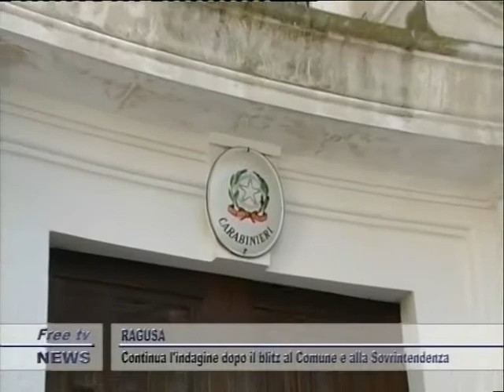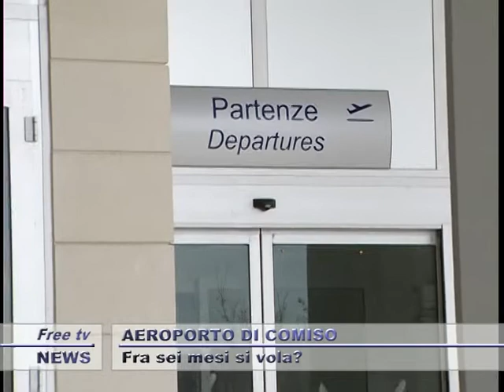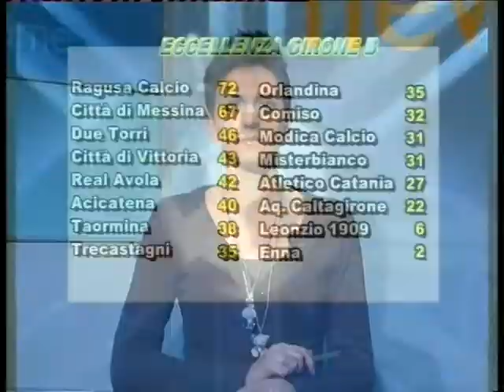TG 19 03 GIORNO 2P